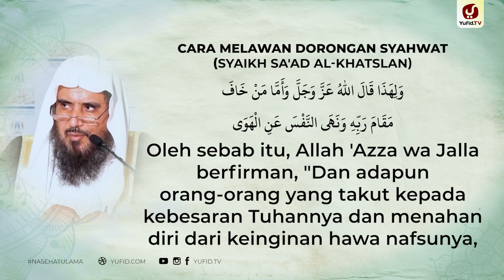Cara Melawan Dorongan Syahwat - Syaikh Sa'ad al-Khatslan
Diantara sifat alami manusia atau sifat manusia menurut Islam adalah yaitu memiliki syahwat pada dirinnya, namun syahwat dalam islam adalah perkara yang harus dikendalikan dan seorang muslim yang baik adalah yang mampu mengendalikan syahwatnya dan tidak memperturutkan hawa nafsunya semata.

Bagaimana cara mengatasi syahwat yang berlebihan dan tidak pada tempatnya serta bagaimana cara melawan hawa nafsu atau cara melawan syahwat yang salah? Terdapat banyak dalil larangan mengikuti hawa nafsu yang merupakan tabiat buruk manusiadan juga sifat negatif manusia dalam al Quran lainnya yang hendaknya diperhatikan oleh seorang muslim. Cara mengatasi syahwat dan cara seorang Muslim mengobati kecondongan jiwanya kepada syahwat adalah dengan dengan berjihad melawan hawa nafsu.

Seorang muslim harus berusaha sekuat tenaga melawan syahwatnya demikianlah cara melawan hawa nafsu syahwat menurut Islam apabila ingin mendapatkan keberuntungan, sebagaimana dalam surat an Naziat menjelaskan bahwa orang yang takut kepada Allah dan memiliki rasa takut kepada Allah serta mampu menahan diri dari keinginan hawa nafsunya maka surgalah tempat kembalinya.